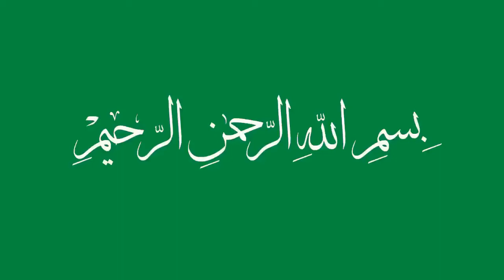صلاة التراويح بجامع الصفاء بحمام الشط ليلة10رمضان1439ه